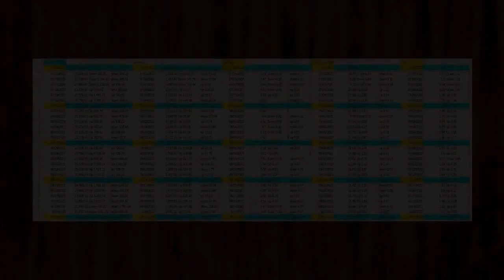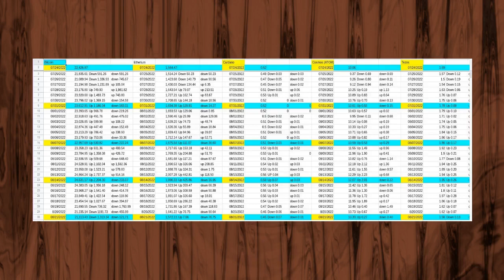Using Coinbase Part Eighteen